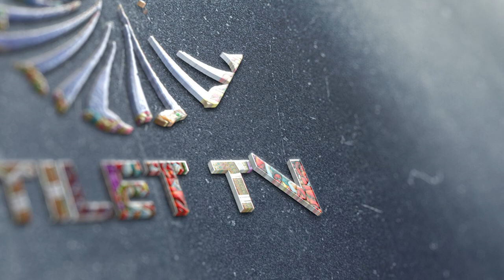Ethiopian_ፊደል የኪነ-ጥበብ አምባ ልዩ ዝግጅት FEDEL ©TILET TV2019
Copyright©2019: TILET TV

CURRENT ISSUES
ENTERTAINMENT
CULTURE, ART & HISTORY
POLITICS NEWS
DOCUMENTARY, SHORT MOVIES, MUSIC & SONG